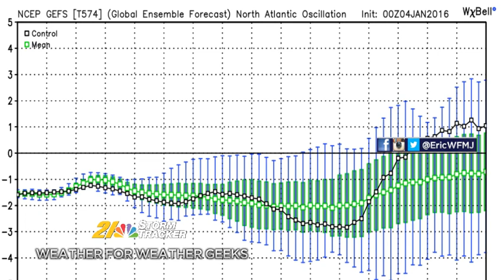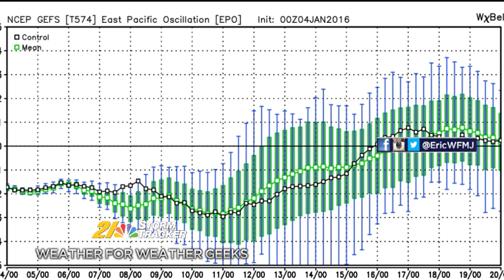Weather For Weather Geeks January 4